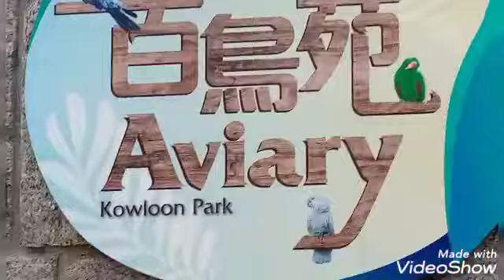Kowloon Park at Tsim Sha Tsui part 3// 3s&Mom tv